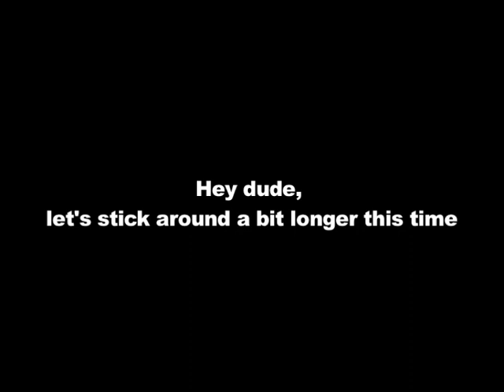Wee/Francesco Scavetta - "Hey dude, let's stick around a bit longer this time" - beginning extract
concept and choreography Francesco Scavetta
music and live electronics: Luigi Ceccarelli
created in collaboration with the dancers:
Gry Kipperberg, Sissel Bjørkli/Arnulfo Pardo Ravagli, Sittibancha Bamphen/Dante Murillo Bobadilla, Christine Kjellberg
and the musician: Diego Conti (electric violin)
light design: Stefano Stacchini
costumes: Birgitte Lie
scene: Francesco Scavetta
photo: Lauri Kulpsoo, Wee
producer: Gry Kipperberg
produced by: Wee
co-produced by: Dansens Hus-National Scene for Dance/Norway, Teatro Comunale di Ferrara, Sanmarino Teatro and Edison Studio
in collaboration with:
Eclectica 2005 (Estonia), CODA Festival/Oslo, La Corte Ospitale of Rubiera (Italy)
finacial support by:
Arts Council Norway, Fond for lyd og bilde, Found for performing artists, The Italian Institute of Culture Norway

Video documentation: Setsuko Watanabe